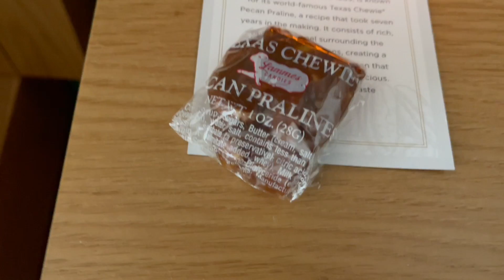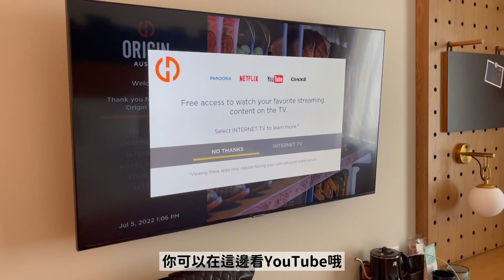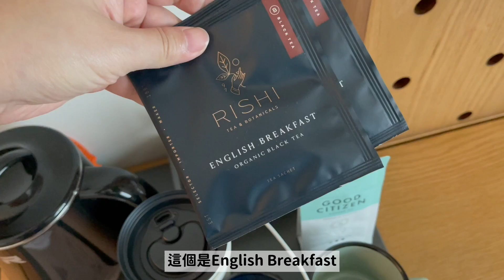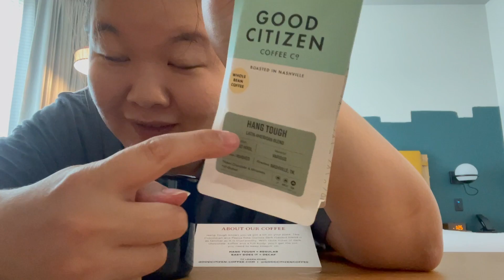Vlog ｜美國德州公路之旅:EP.16開箱社區附近的「文青」飯店！帶大家一起Room Tour吧| unboxing community! Let's on the Room Tour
哈囉！大家～今天來住社區附近的飯店！
是一間很文青又具時尚感的飯店，聽說是2022年才剛蓋好的哦～就來體驗看看！
未來持續更新美國Vlog~請鎖定Angela的YouTube頻道喔，快進來觀看我的影片哦～

Vlog | Texas Road Trip: EP.16 Diary of Eating, Drinking and Drinking 🍽 "Wenqing" restaurant near the unboxing community! Let's take everyone on the Room Tour | Travel with Angela

Hello! Everyone~ Come and stay at a hotel near the community today!
It is a very stylish and fashionable hotel. I heard that it will be built in 2022. Come and experience it!
In the future, we will continue to update the US Vlog~ Please lock Angela's YouTube channel, come and watch my videos~